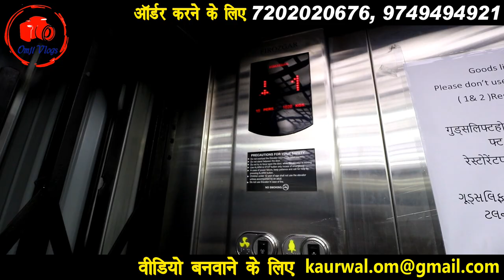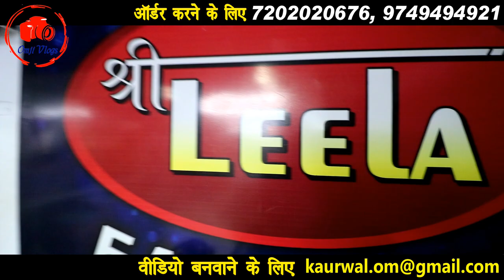saree wholesale market in surat | surat textile market | sari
Video Title :- Saree wholesale market in Surat | saree manufacturer in Surat | surat textile market | cheapest saree

Shop Address :-
Shree Leela Fashion
7th Floor, Anupam house, Bhagat Tarachand Hotel ke Upper, Near, Adarsh Market 1, Ring Road, Surat-2,

Namaskar Dosto,
mein Hun Om or Aap Dekh rahe hai omjivlogs youtube channel ,
dosto meine ye video surat textile market me jaa kar banayi hai, " surat textile market" Asia ki sabse badi "saree wholesale market" hai' iss "wholesale Market" me apko, Bridal SAree, cotton Saree, fancy saree, or Designer saree, badi hi asani se mil jayegi, is market me jaane ke liye apko Surat railway station se Only 10rs Auto ka kiraya lagta hai or Surat Airport se apko Ola Cab ya Phir Uber cab book karni padegi jiska kiraya lagbhag 250rs ke aas paas rahega,

surat textile market me or bhi bahoot adhik latest saree design, ladies suits, addi mil jayenge

Surat is prominent textile market in India and Textile Infomedia is a largest online directory for Surat Textile Market. We will give you the list of Markets in Surat City, Which definitely helps you to find out your suitable business needs from Surat Textile Market. All these markets having thousands of cloth merchants and they are foremost wholesaler and manufacturer of Textile industry in Surat. They all are majorly deals in Wholesale dress, Wholesale sarees and Fabric items. We have provided here a list of leading Textile markets from Surat. This list will definitely help to get your all needs about wholesale dress and saree markets in Surat city. You can opt out top textile companies of Surat from our directory where we have listed all major textile companies of Surat.

 h\u0026m,H\u0026M plus